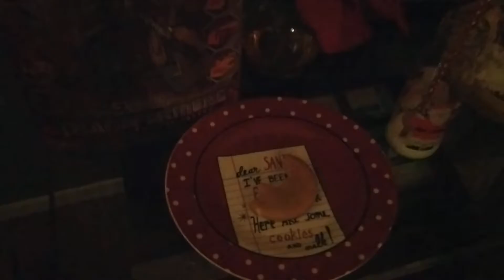Christmas morning 2016